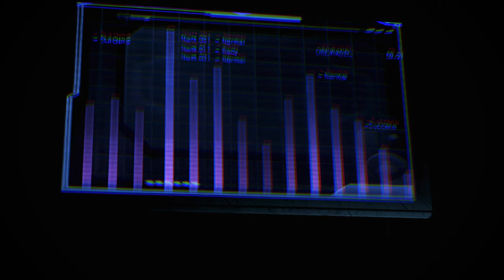Mass Effect 3 | Full Playthrough | Part 21 - Thessia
Full non commentary paragon playthrough of Mass Effect 3 from the Legendary Edition remake

1:24 - Priority: Thessia
35:57 - Back on the Normandy